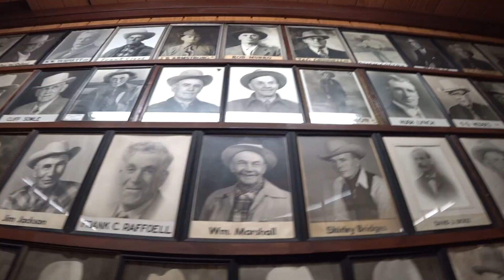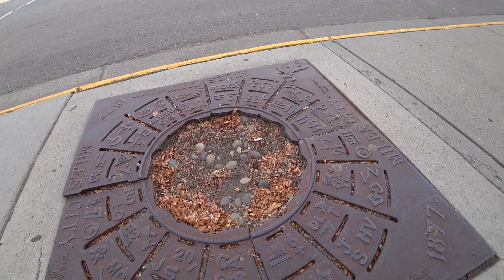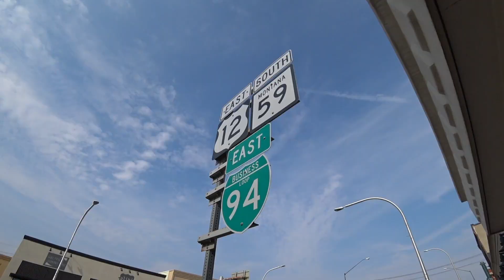Finding a Trove of History in the Treasure State | Miles City, MT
Did you know that Montana is the 4th largest state in the US by area? Did you also know that on the Coverage Project, Montana is now our 39th state visited? Dive deep into the Treasure State's southeastern quadrant and although you might at first desire to zoom past the endless badlands and ranches, some of the most historic and charming towns are waiting to be explored. Miles City, once a frontier bastion that developed to accommodate the cattle trades between great distances of the Wild West, then became a home for brave homesteaders. Around the early 1900's this booming town was at the top of Montana's, but became outgrown ultimately by a different urban area nearby, from then on lost to the shadows of western history. Still being able to communicate Montana's take on the Old West in today's modern time, Miles City is way more than a stop along an interstate. What a way to introduce ourselves to Big Sky Country, in a city that grants peaceful smiles in familiar styles,  with outstanding open views for miles and miles.

Location Covered: Miles City, MT ✅

🗺 Check out my website for more information about the project as a whole and to interact with my regularly updated travel map, marking down every location the Coverage Project has visited:

📸 Follow the official Coverage Project Instagram page for behind the scenes photos and updates on my travels: